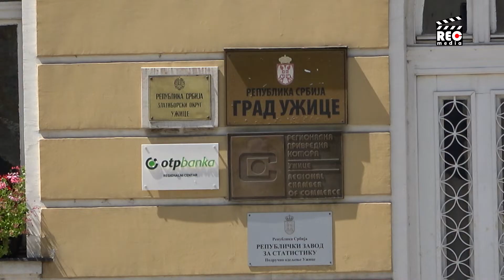Počasni konzul Kazahstana u Užicu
Vlada Srbije dala je saglasnost za otvaranje Konzulata Republike Kazahstan u Užicu. Na čelu Konzulata čije će područje obuhvatiti teritoriju Zlatiborskog upravnog okruga, biće počasni konzul. Ministarstvo spoljnih poslova zaduženo je da o ovoj odluci obavesti kazahstanske kolege, a mi smo proveravali kako je ova odluka dočekana u Užicu.